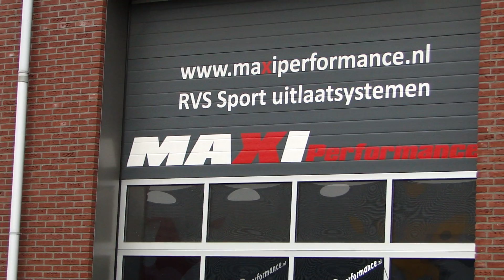VW GOLF5 GTI LOOK EXHAUST SPORTUITLAAT UITLAAT by MAXIPERFORMANCE nl